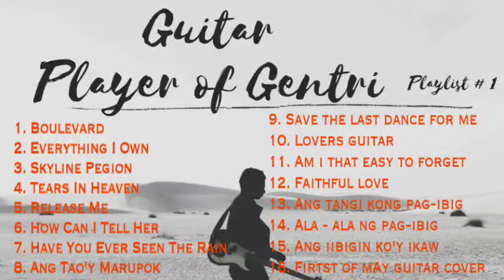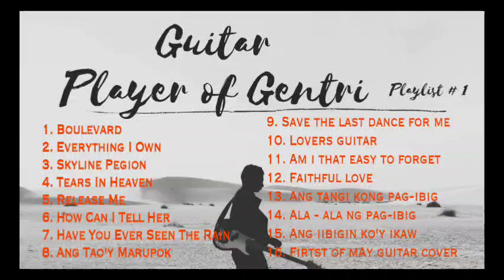Playlist no. 1丨Guitar Player of Gentri